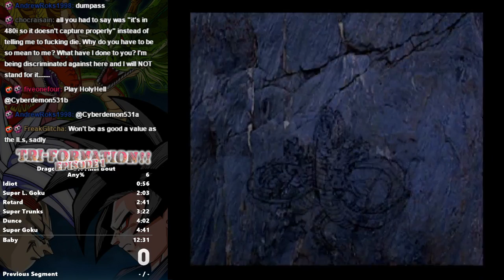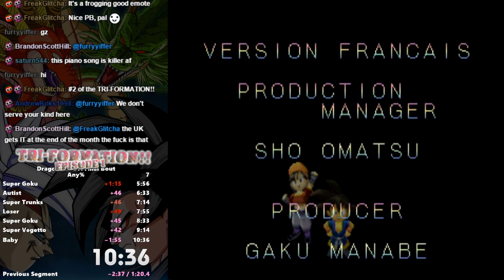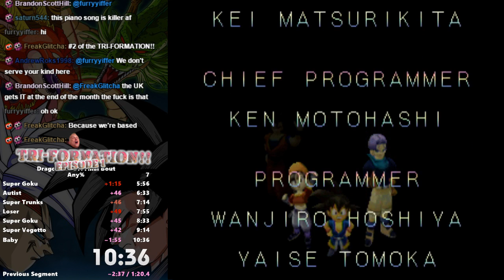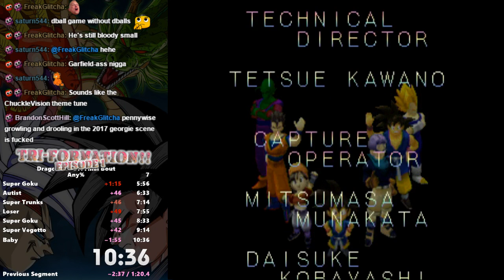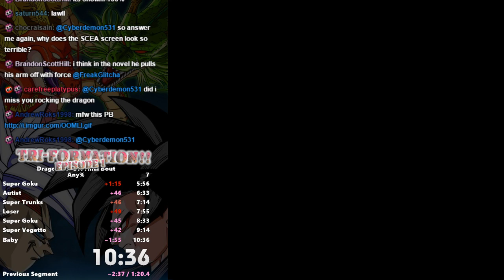Dragonball GT: Final Bout Any% Speed Run in 10:36